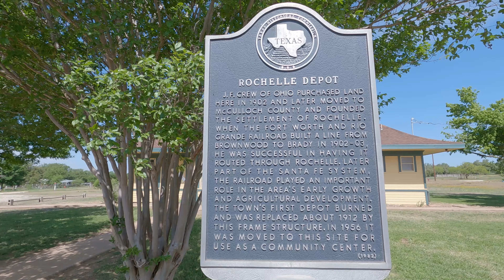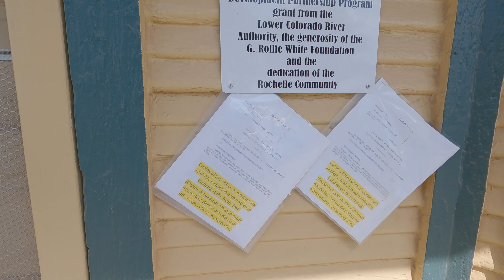Abandoned Places On The Side Of The Road : GHOST TOWN, ROCHELLE TEXAS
Swerving Around ROCHELLE, TEXAS . RIDE WITH US!! YOUR UNOFFICIAL TOUR GUIDE!! TRAVEL VLOG 207
We love Exploring and making videos. We appreciate ALL of y'all.